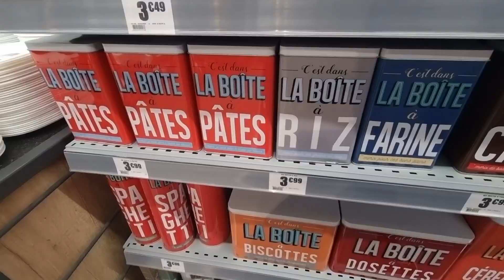🐙🧡ARRIVAGE LA FOIR'FOUILLE JUIN 2022